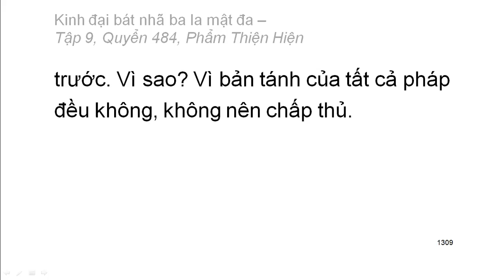Quyển 484/600: Kinh đại bát nhã ba la mật đa (4)